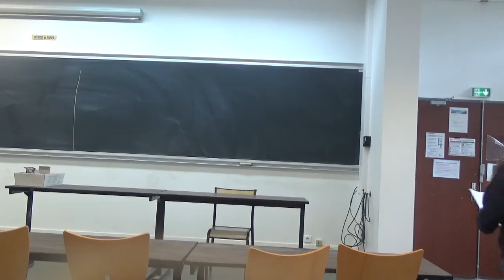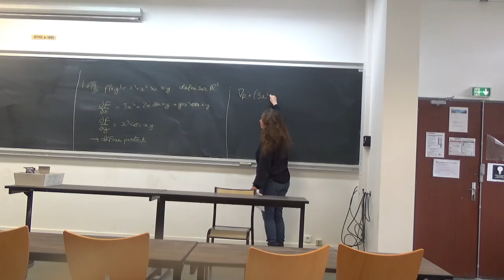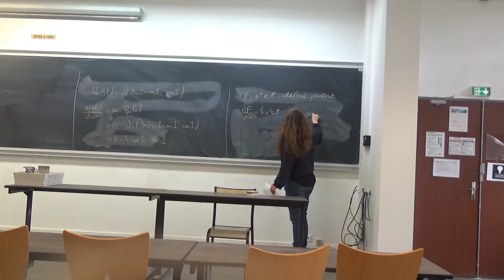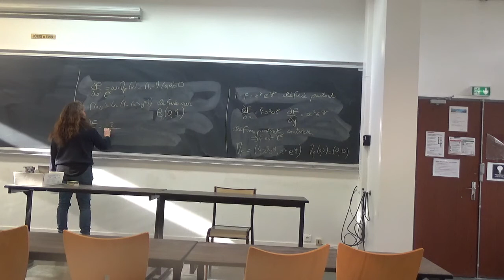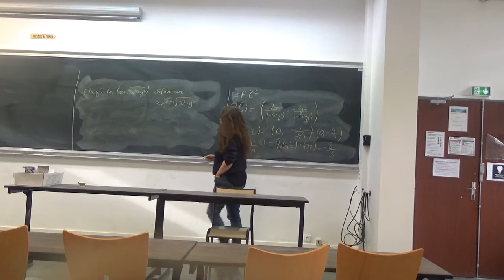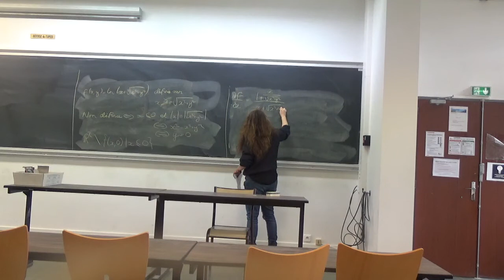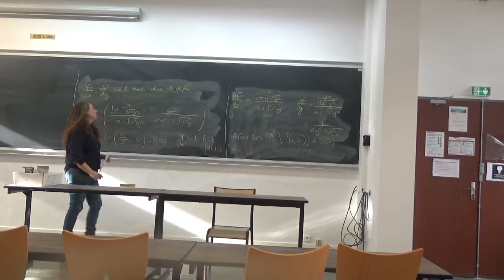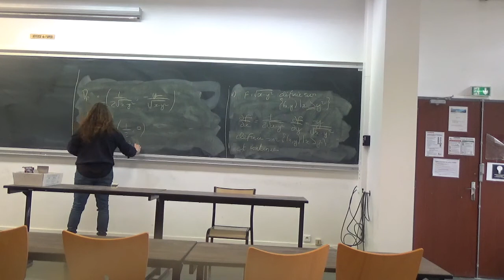Exercice 1 feuille 4 topologie L2